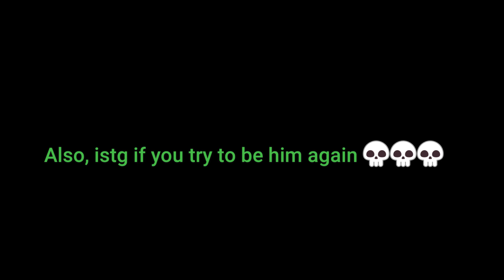bro thinks he's walter white yet again 💀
I have a feeling he's gonna do this a lot more 💀💀💀💀